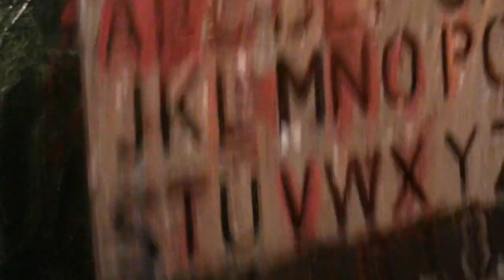Circle In Square Poem: Emilio Said